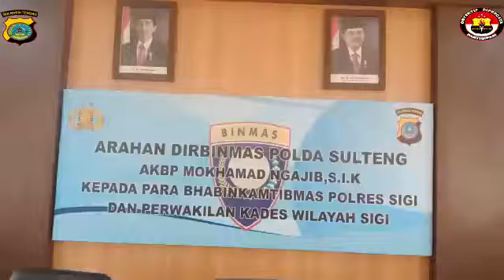Arahan Dir Binmas Polda Sulteng Kepada Bhabinkamtibmas se Polres Sigi Dan Perwakilan Kades Se Wilaya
Video dari MOH.SYAIFUL  ABDUL RASYID